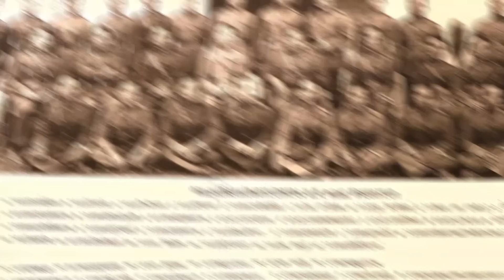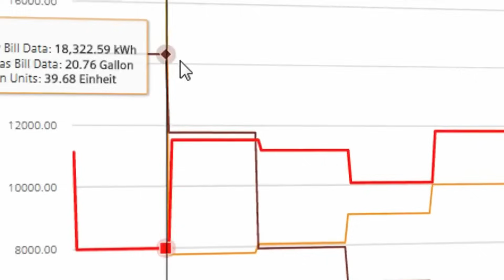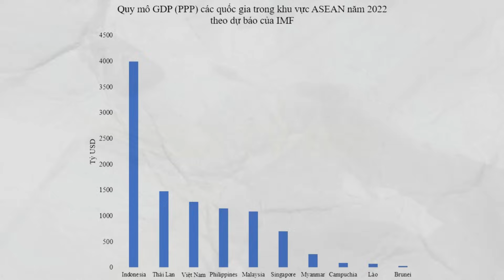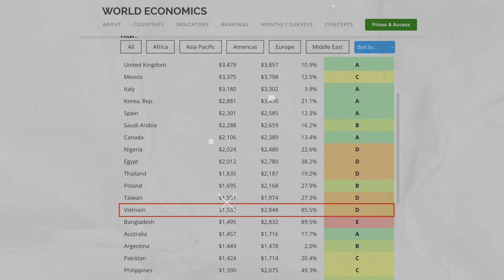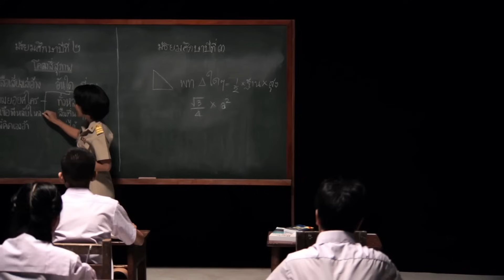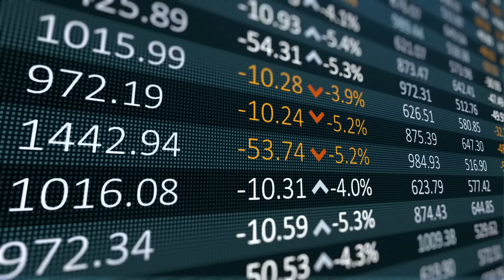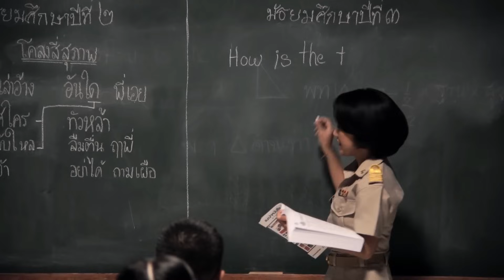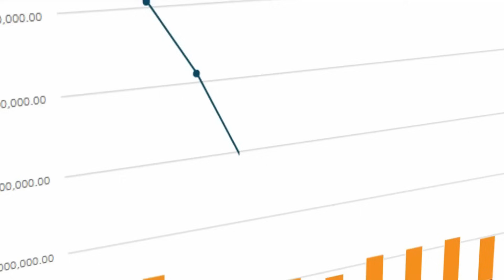Cả thế giới NGỠ NGÀNH Kinh Tế Việt Nam ! thời điểm Thái Lan không còn cửa so sánh với KTVN!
KINH TẾ THÁI LAN LÀ 'CON HỔ CHƯA BAO GIỜ GẦM', SẮP PHẢI CAY ĐẮNG NHÌN VIỆT NAM VƯỢT MẶT?
So sánh Việt Nam và Thái Lan !!! Sau bao lâu nữa chúng ta mới đuổi kịp họ
PHÂN CHIA VỊNH THÁI LAN THỰC TẾ RA SAO và SỰ THAM LAM CỦA MỘT SỐ QUỐC GIA TRONG VỊNH
so sánh kinh tế thái lan việt nam
 Kênh YouTube: Xe Điện Vinfast 24h mang đến tin tức về các sản phẩm xe điện của hãng Vinfast. Kênh cung cấp những thông tin mới nhất về các mẫu xe điện Vinfast, bao gồm cả những thông số kỹ thuật, tính năng và đặc điểm của từng mẫu xe. Bên cạnh đó, kênh cũng cung cấp các bài đánh giá chi tiết về từng sản phẩm, giúp người xem có cái nhìn tổng quan về chất lượng và hiệu suất của xe.
Chúng tôi cũng đưa ra các lời khuyên hữu ích cho người dùng, giúp họ tối ưu hóa trải nghiệm sử dụng xe điện Vinfast. Với nội dung đa dạng và chất lượng cao, kênh YouTube "Xe Điện Vinfast 24h" là một nguồn thông tin hữu ích cho những ai quan tâm đến xe điện và đặc biệt là các sản phẩm của Vinfast.